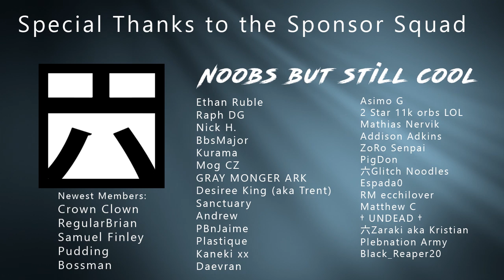[Bleach Brave Souls] Solo Aizen vs. EPIC RAID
This video was meant to showcase the power of transcendence!  Aizen isn't even at half of his potential yet!